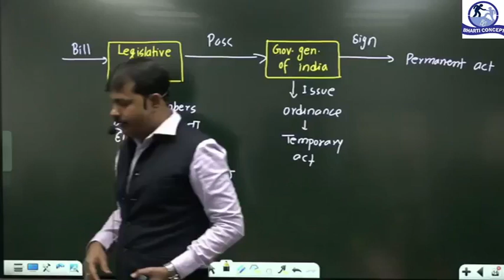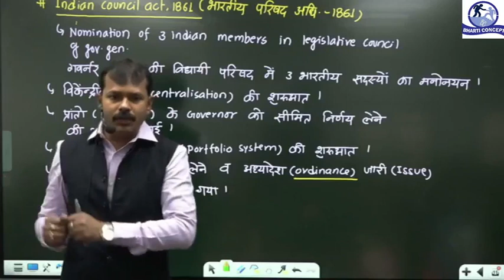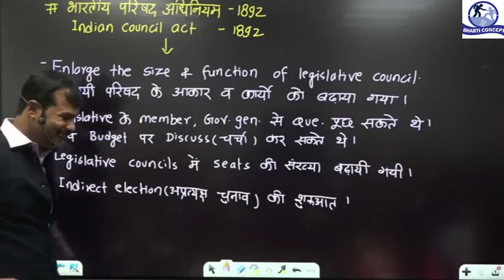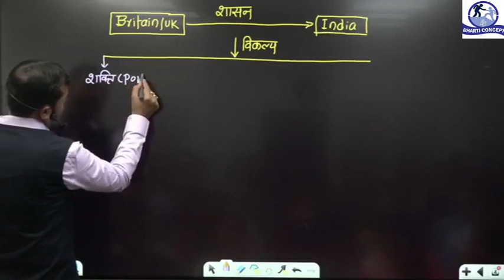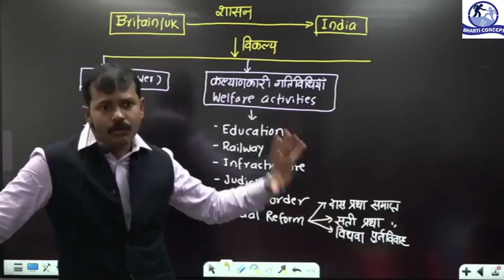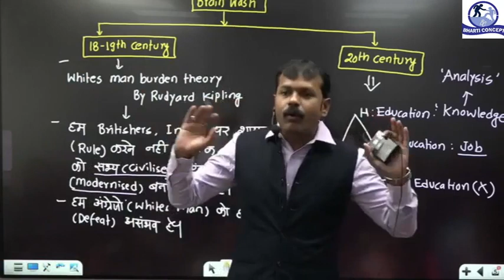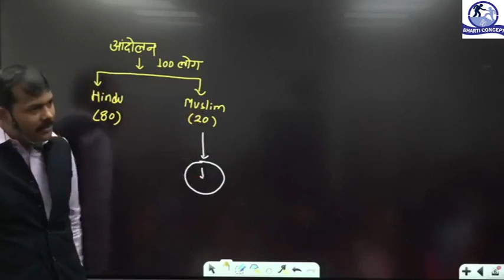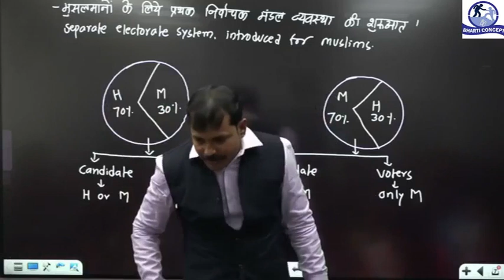G.S. II Polity Class 9 II By Ravindra Sir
Free Classes Everyday Same time by Bharti Concept :-

GS schedule are as follows on youtube -
8:00 am to 9:00 am - polity ( Vice President)
11:00 am to 12:00 pm - modern history ( Revolt of 1857 )
1:30 pm to 2:30 pm - mool vidhi lecture 14
3:00 pm to 4:15 pm - physical geography ( geomorphology part 2 )
8:00 pm to 9:15 pm - Economics ( micro economics )

Maths classes schedule are as follows on youtube -
09:00 Pm - Test Series/UPSI Crash Course
06:00 Pm - Percentage

English classes schedule are as follows on youtube -
09:00 Am - The Hindu Newspaper Editorial Analysis
10:00 Am - Crash Course TO Crack SSC CHSL Exam
12:00 Pm - IBPS RRB PO/Clerk 2021 Mock Test.

Reasoning
4:30 Pm  to 5:30 pm -  SSC CHSL By OP sir

Reasoning
8:00 Pm to 9 Pm - C.sat by S.K. Singh Sir